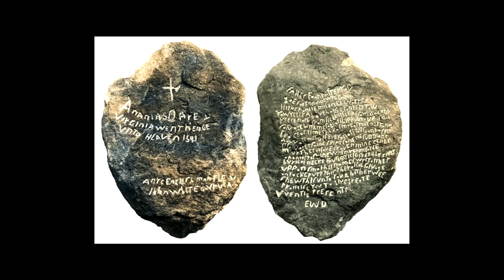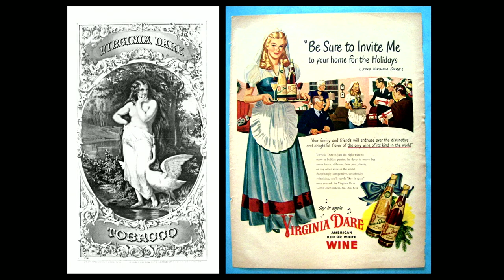CROATOAN, or The Strange Disappearance of the Roanoke Colony | Odd Salon MYSTERY 5/7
Schuyler Erle ~ CROATOAN, or The Strange Disappearance of the Roanoke Colony

Odd Salon MYSTERY: Stories of obscure origins and unsolved puzzles, secret scandals, hidden truths, and uncanny powers of deduction

Edit, Camera, Post production: John Adams
Live Editing: John Adams
Sound: Steen